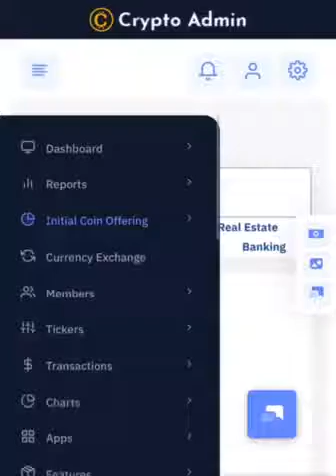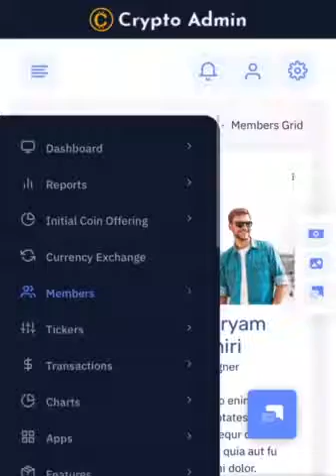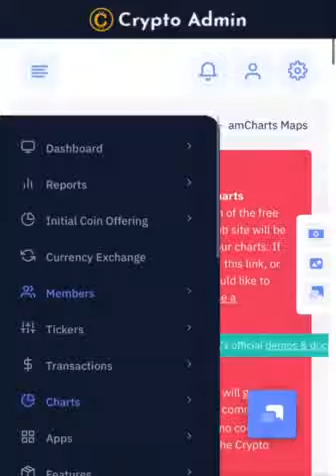Cryptocurrency Dashboard Bootstrap Admin Template Semi Light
Cryptocurrency Dashboard Bootstrap Admin Template Semi Light is a cryptocurrency app-based admin template that is lightweight, customizable and fully responsive. It is built with Bootstrap 4 and Bootstrap 5 framework and modern web technologies.

Summary.